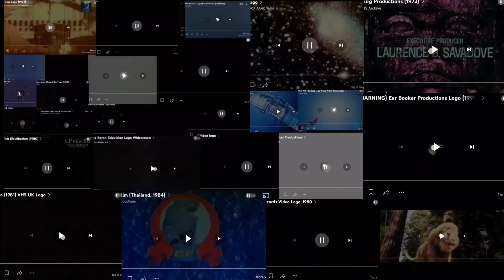27 scary logos played at once